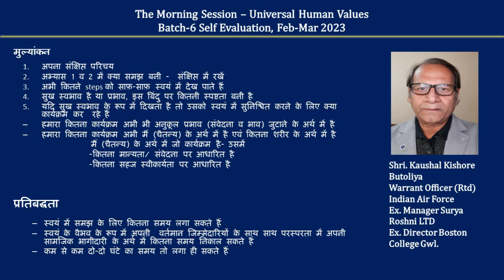Sharing Kaushal Butoliya 2023 02 16 Hindi